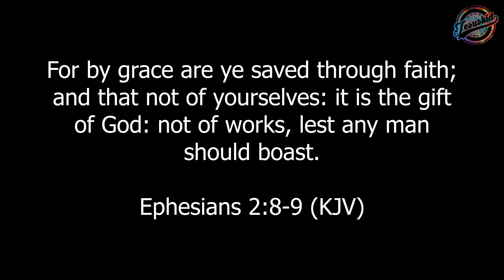Broken Vessels (Amazing Grace) - Hillsong Worship [Guitar Cover]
My Cover for Broken Vessels (Amazing Grace) which was recorded Live at Hillsong Conference in Sydney 2014.

HP EliteBook 2540p Core i7 Laptop

NB.
The guitar I used is no longer on the market, its production has been discontinued - just like a good number of some products we love. Well, I bought mine neatly used. But however, the company is still in existence